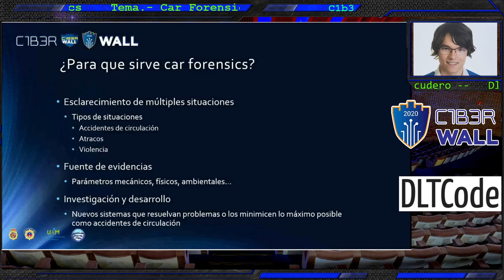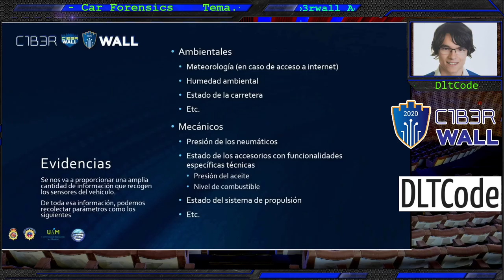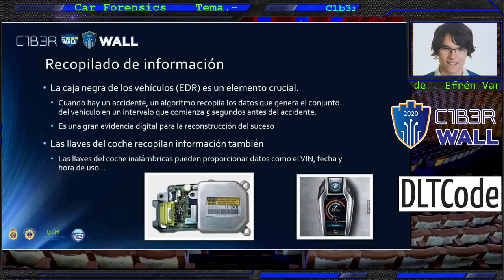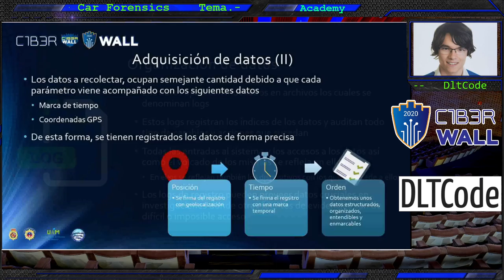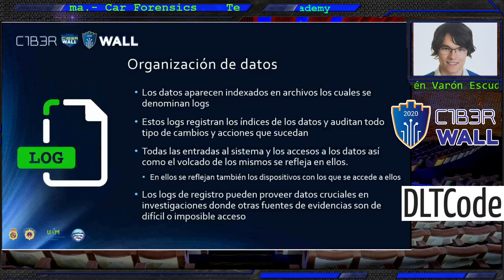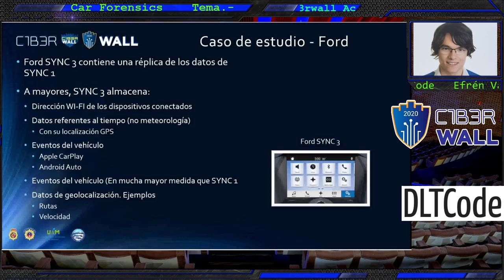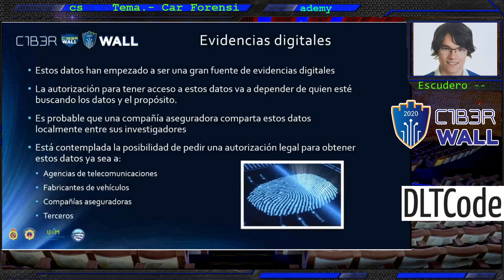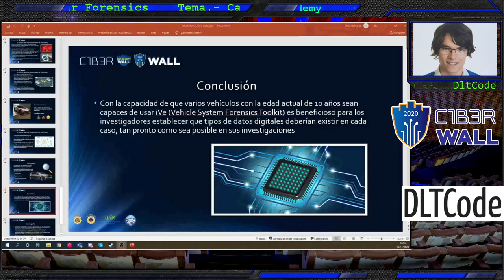VIII Special Edition C1b3rWallAcademy. Car Forensics. Efrén Varón